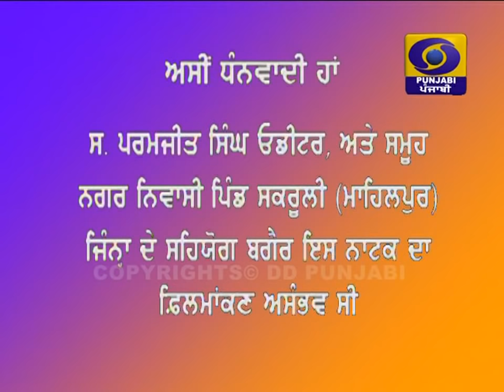HAKIM TARA CHAND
Welcome to the Official YouTube channel of DD Punjabi. It is a 24x7 regional (Punjabi ) TV Channel of India's National Public Service Broadcast
DPO: Amandeep Singh
Producer : Dr John Rajkumar
Production Controller: Riya Sharma
Camera Man : Sunil
Follow DD Punjabi